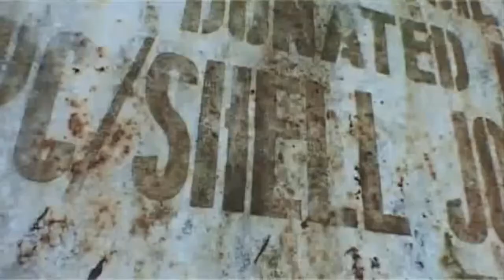Comrade Sunny Ofehe speaks at the Dutch Parliament in The Hague